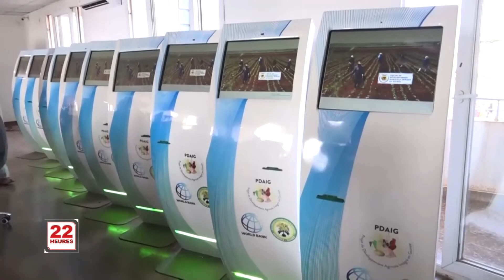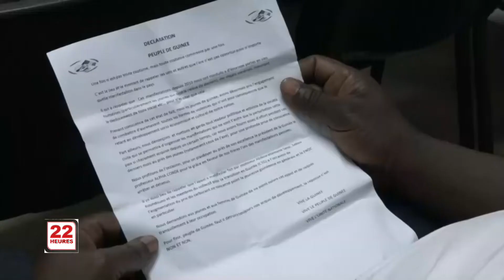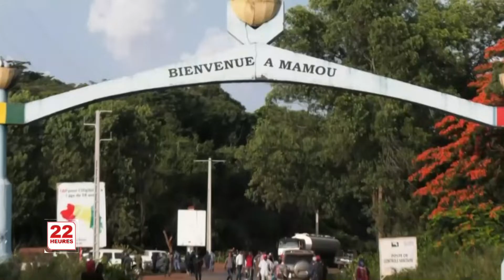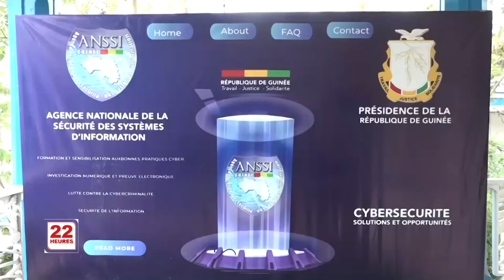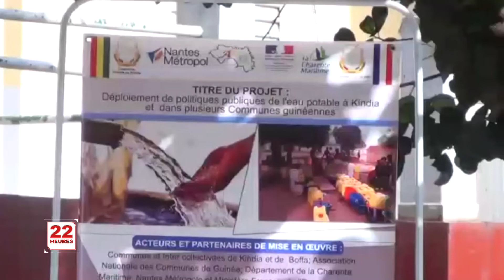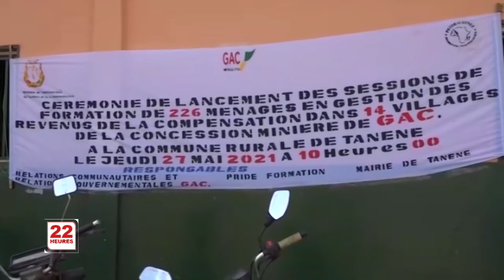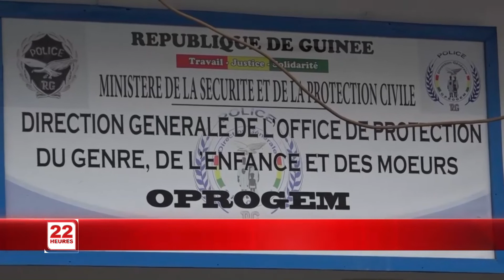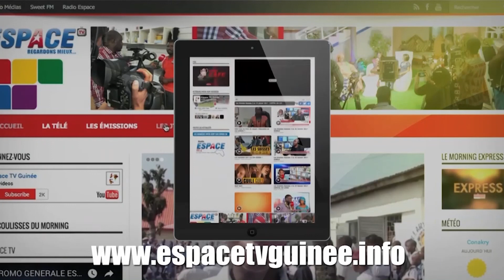JT 22H DU VEN 28 05 2021